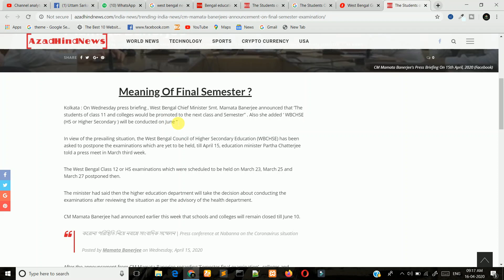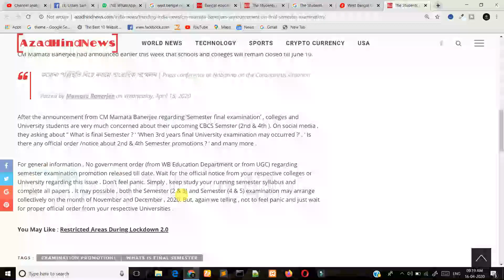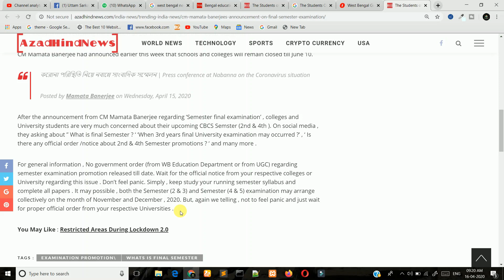Big Update All UG, PG Both(2,3)(4,5) Semester Held on November & December ? || Today News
After the announcement from CM Mamata Banerjee regarding ‘Semester final examination’ , colleges and University students are very much concerned about their upcoming CBCS Semster (2nd & 4th ). On social media , they asking about ” What is final Semester ? ‘ ‘When 3rd years final University examination may occurred ?’ , ‘ Is there any official order /notice about 2nd & 4th Semester promotions ? ‘ and many more .

For general information , No government order (from WB Education Department or from UGC) regarding semester examination promotion released till date. Wait for the official notice from your respective colleges or University regarding this issue . Don’t feel panic. Simply , keep study your running semester syllabus and complete all papers . It may possible , both the Semester (2 & 3) and Semester (4 & 5) examination may arrange collectively on the month of November and December , 2020. But, again we telling , not to feel panic and just wait for proper official order from your respective Universities .

Thank you soo much for watching my videos. i will do my best all time only for you.

And please write the comment section bellow for what type of videos you want to watch. i will try to create videos as your needs.